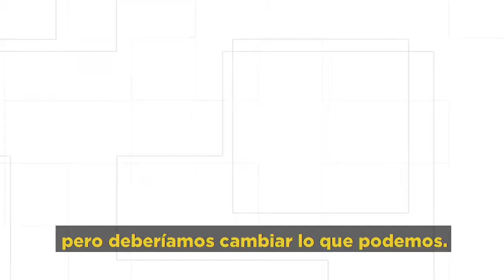Putin Calentamiento Global puede convertir al Planeta en Venus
El presidente Ruso menciona la preocupación de especialistas climáticos de que si la humanidad no disminuye sus emisiones de gases invernadero se puede llegar a un punto a partir del cual no hay retorno.